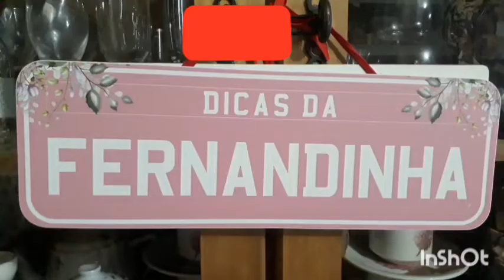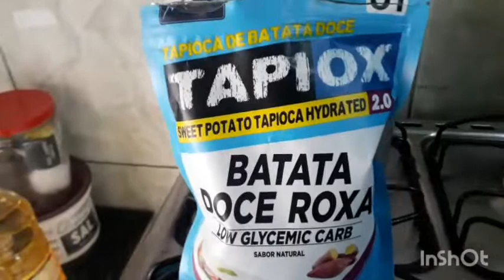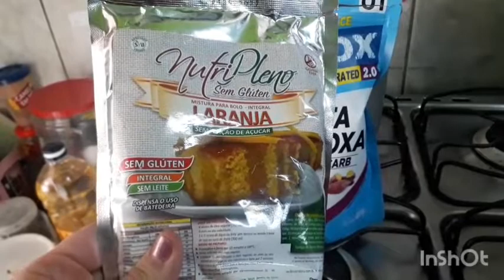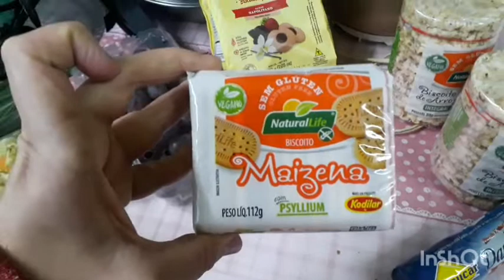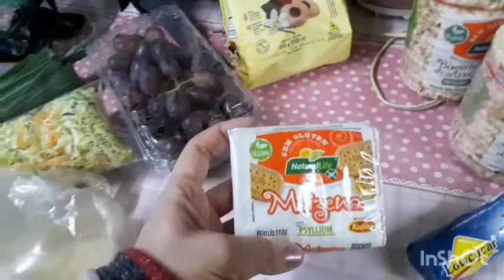Estrogonofe nutritivo da mamãe com espinafre sem farinha ganhamos a placa de 1000 inscritos Gratidão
BEM VINDOS AO DICAS DA FERNANDINHA !!!

estrogonofe nutritivo:

300 gramas de filé de frango
500 gramas de mandioca cozida
4 folhas de espinafre cru
300 ml de agua
2 colheres de sopa de colorau
2 colheres de sopa de  ketchup
1 caixinha de creme de leite